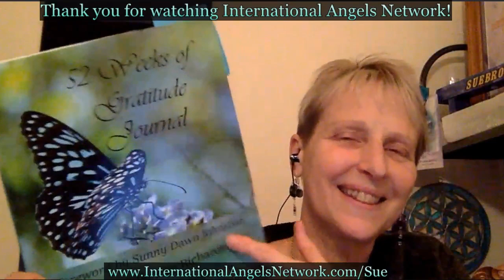Angel Talk with Sue - "Grief with the Angels" with Sue Broome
Join us on our Wednesday Show! We will be joined by our Host of Our Wednesday Show: Sue Broome

…Plus she will be taking Your Calls for FREE Mini-Readings and to discuss the show Topic!

SHOW TIME: 9am Hawaii – 11am Pacific (US) & Arizona – 12pm Mountain –  1pm Central – 2pm Eastern – 7pm London - 6am Melbourne (THURSDAY)

CALL IN TO LISTEN TO THE SHOW AT: 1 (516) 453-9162

**You can call 14 Minutes before the show and Press 1 on your keypad to be in the queue.

LISTEN ON BLOGTALK RADIO and Join us in the chat room

Scroll to the bottom of the blog talk radio page and you will see the chatroom.

You can also Skype for FREE! Wait Until the show is LIVE On Air before Skype button is shown if don’t see it – just refresh the page!

To redeem your FREE audiobook

Our shows are archived and can be Listen FREE on iTunes, Podible, PlayerFM, Castbox, RadioPublic, Podtail, Podchaser, Podbean, Stitcher, Google Play Music and NOW available on TuneIn Radio & MyTuner Radio. And since we are available on TuneIn Radio & MyTuner Radio you can listen to on Amazon Alexa, Apple TV, RokuTv and other smart tv devices, Apple Watch car audio devices and so much more.

**JOIN OUR DIRECTORY!  Our website is devoted to highlighting the work of Spiritual Entrepreneurs.